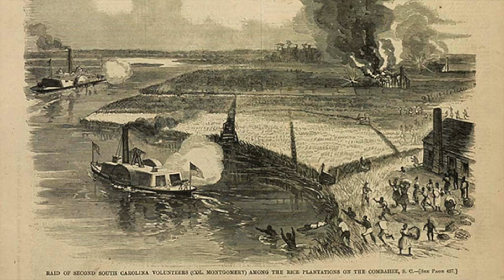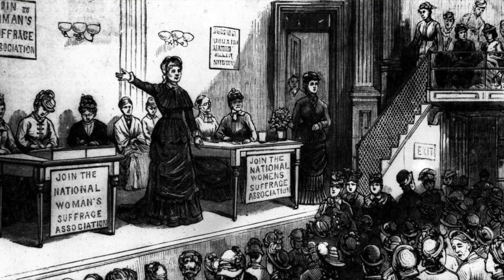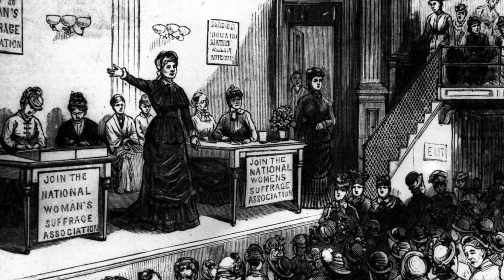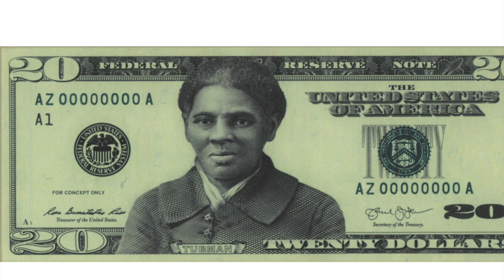5 Curious Things You May Not Have Known About Harriet Tubman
Harriet Tubman was more than a brilliant figure on the Underground Railroad.  Come along with us as we explore 5 Curious things about this amazing woman.